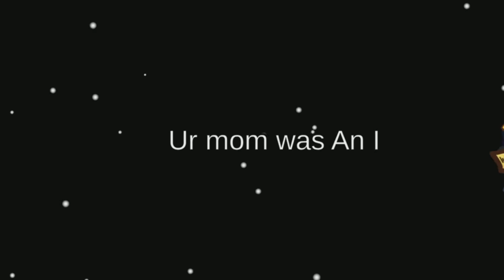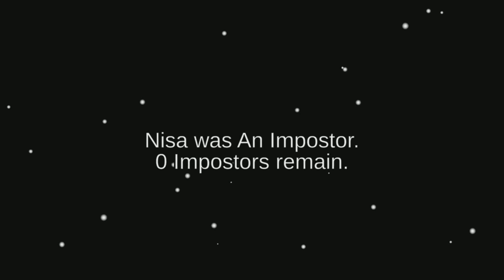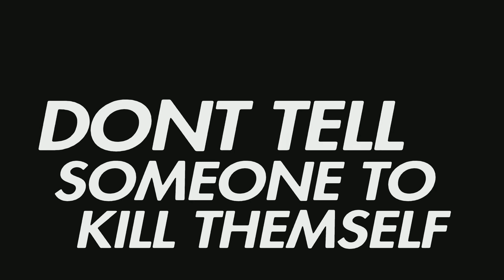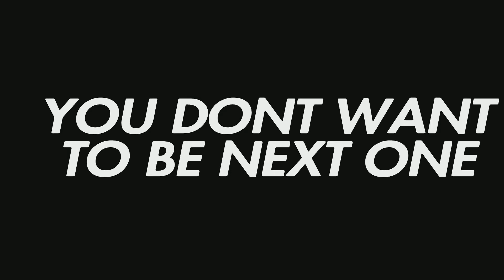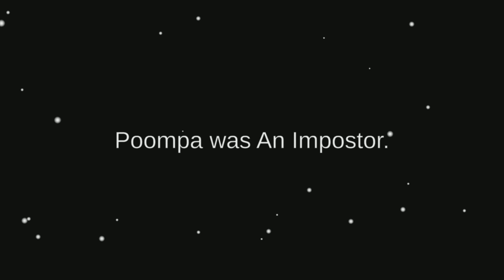WHAT A START/ AMONG US #1